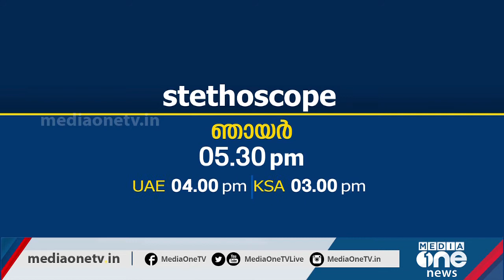🧠🫂A day of a patient in NeuroRehabilitation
Techniques and therapies in rehabilitation, the unexplored medical speciality, the space where hope of neurological diseases meet the recovery. Consisting of medications, Physiotherapy, occupational therapy, orthotics or splinting, speech therapy, swallow therapy, psychology and other treatment modalities, that gets incorporated into a typical rehabilitation process of a person affected by neurological disease like stroke. Physiatrist or Rehabilitation consultant Dr Baker briefs on the process of neurorehabilitation, the team involved and the patient's perspective.